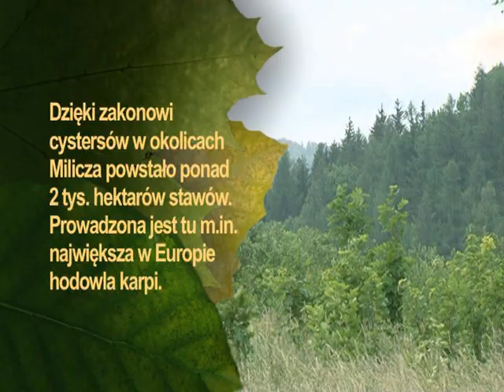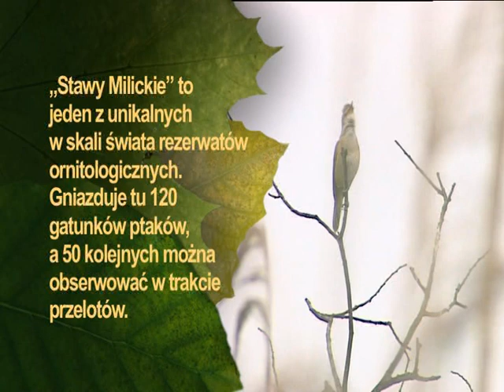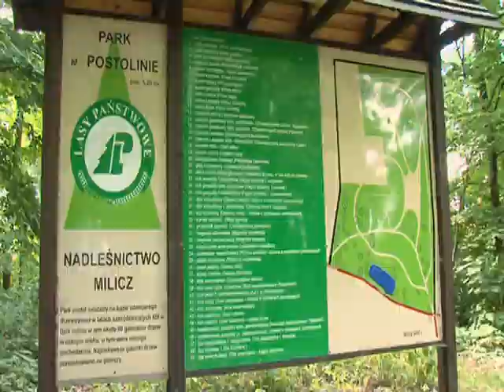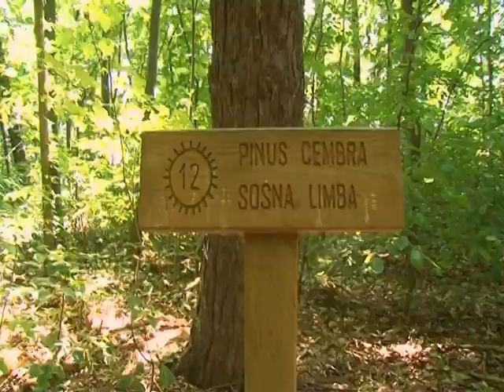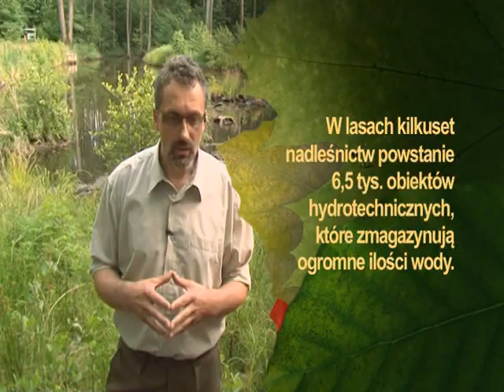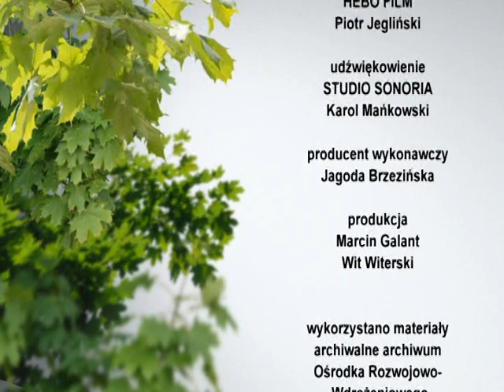„Bliżej lasu" odc. 8 (2011)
Cykliczny program nadawany w 2011 r. w TVP2, zrealizowany we współpracy z Lasami Państwowymi. Każdy z 15-minutowych odcinków poprowadził Tadeusz Chudecki, znany aktor filmowy i teatralny, a także podróżnik-pasjonat. Cykl miał na celu upowszechnianie informacji o Lasach Państwowych i ich działalności, wiedzy o lesie, a także promowanie leśnej turystyki i rekreacji